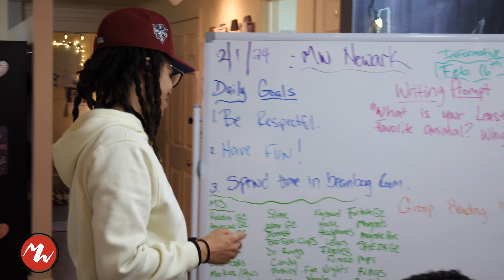Mighty Writers Newark